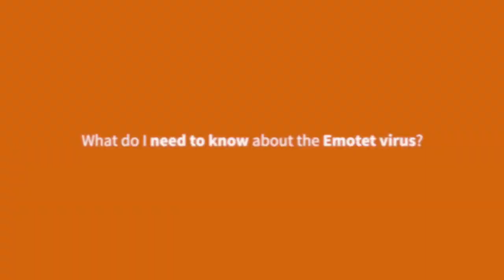What you should know about the Emotet virus | JENLOR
Watch Frank Schlatterer, JENLOR’s Chief Technology Officer explain one of the latest malicious attacks in the current threat landscape: the Emotet Virus.